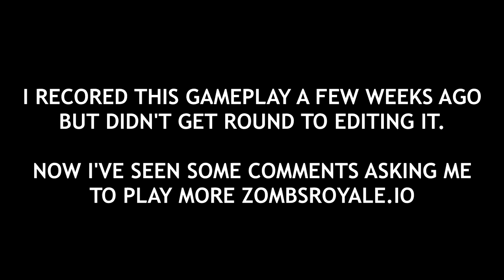THE BEST MYTHIC SNIPER & AR Ingame From An AIRDROP!! (Zombsroyale.io New Weapons & Best Moments)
It's been quite a long time since i last played zombsroyale and a lot has changed! The map, weapons, items, skins is totally different so i might be playing more soon. Drop a comment or like below if you want that!